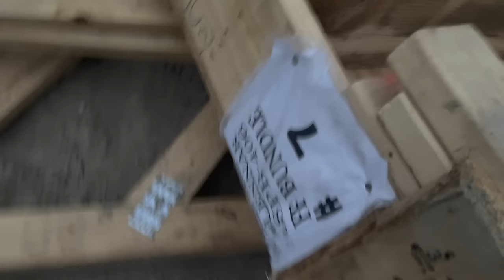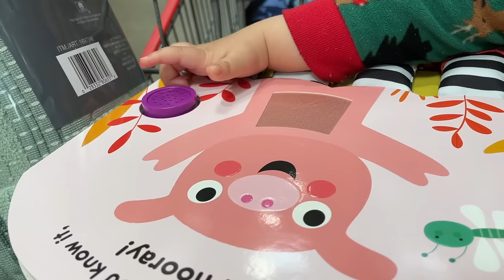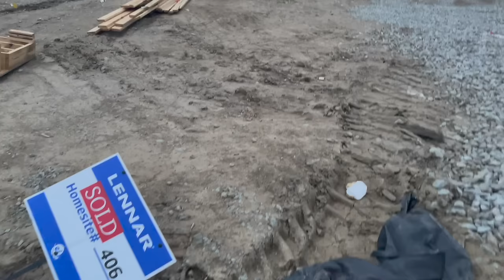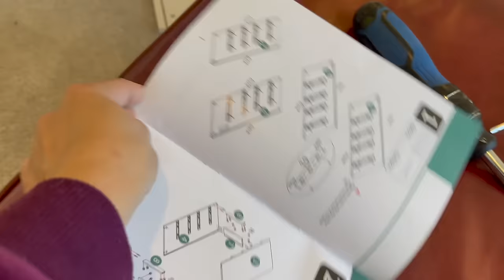My In-law's Came Home In America, Concrete Foundation Of our New Home, Gifts For Anaaya, Family Time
Namaskara yellarigu,

ಅಮೇರಿಕಾದಲ್ಲಿ ಮನೆ ಹೇಗೆ ಕಟ್ಟತ್ತಾರೆ ನೋಡಿ | Step by step House Construction

My name is Dr. Ashwini, I'm a Kannada vlogger from USA. I share my experiences and opinions based on my observations I made in America.

In this video you will see  my In-law's came home in America, concrete foundation of our new home, gifts for Anaaya, family time and more. Hope you all enjoy this video.